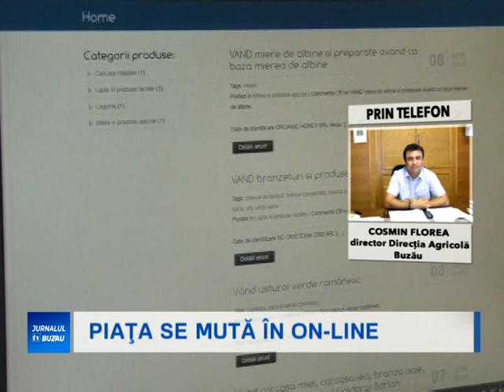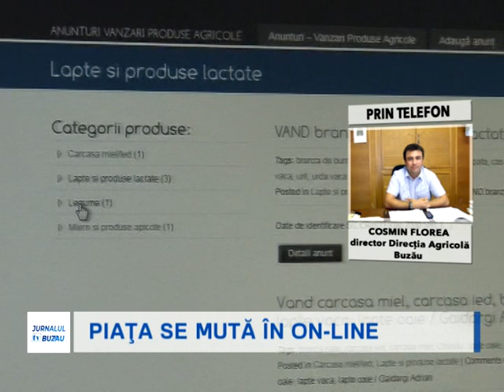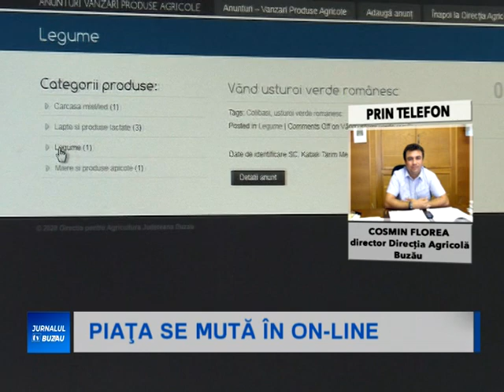PIATA SE MUTA ONLINE